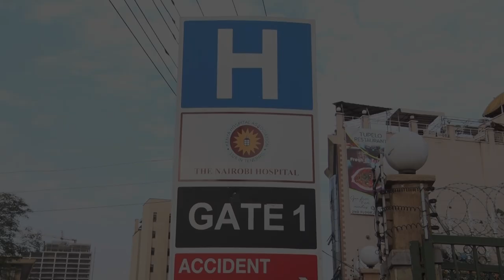Kibra MP Ken Okoth succumbs to colorectal cancer